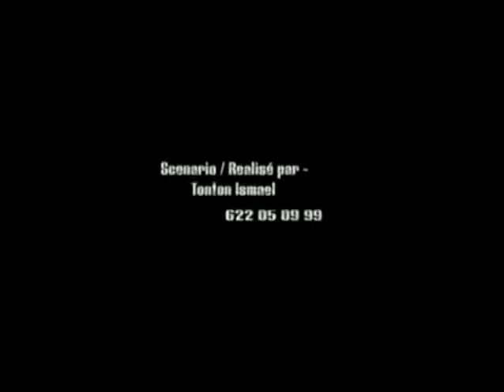M'MAMA FITINET PARTIE 3 NOUVEAU FILM GUINÉEN